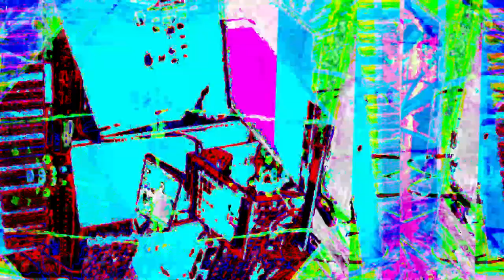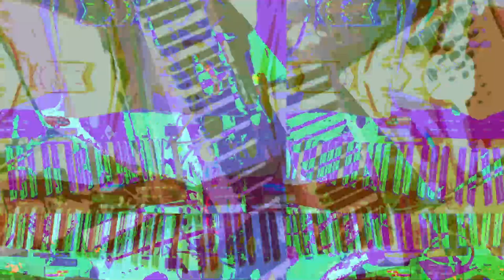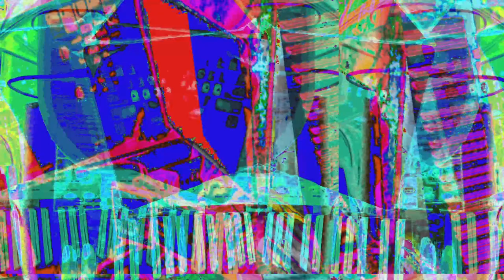[EPILEPSY WARNING] Live Performance of music & video visuals going on here in my desktop feed.